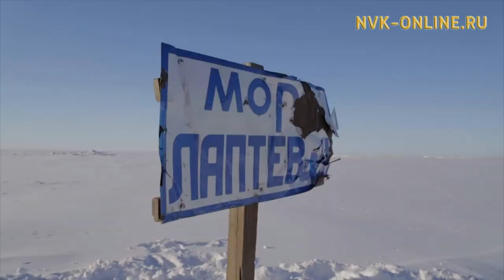Участники экспедиционного центра «РГО-ЭКСПО» установили новый мировой рекорд